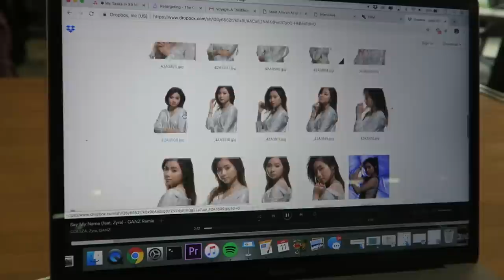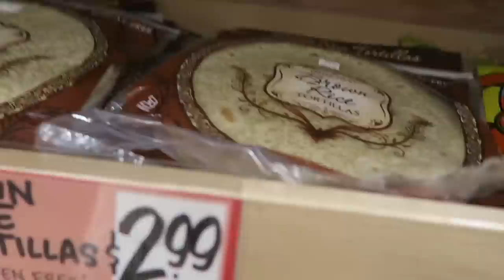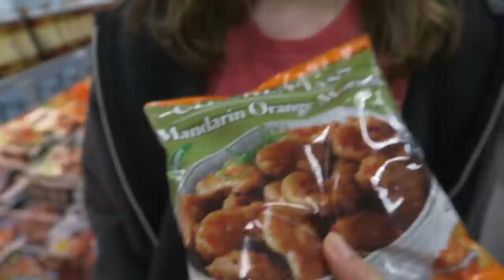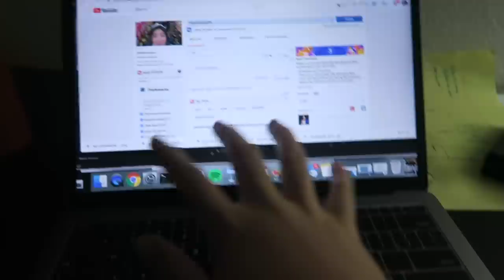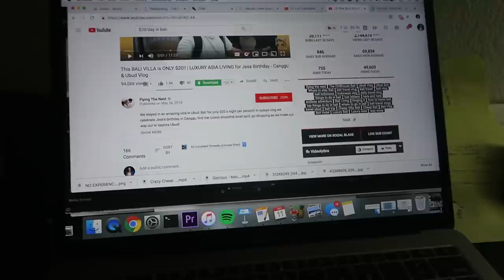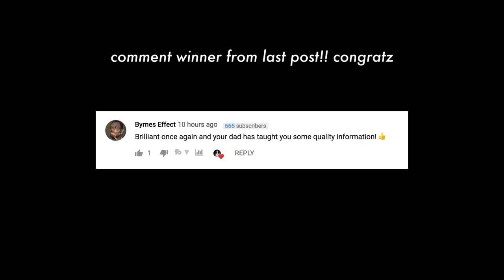BUILDING AN APP AT 17 YEARS OLD. A DAY IN A LIFE AS AN ENTREPRENEUR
My name is Jade Darmawangsa. I am a millennial entrepreneur that  is EXTREMELY obsessed with helping you grow on social media. Currently building @pbjapp, an educational platform to help build your brand on social media. From funding the company, to building the team, there's a lot of chaos going on.

SOCIAL MEDIA!

7640 NE Airport Way
# 56695